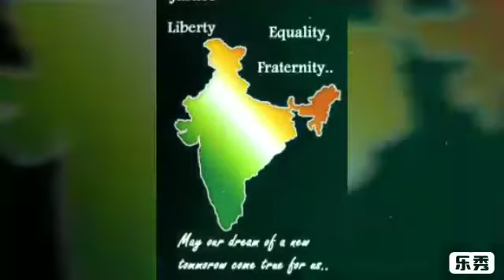Hppy Republic Day...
Hppy Republic Day by saritaangel